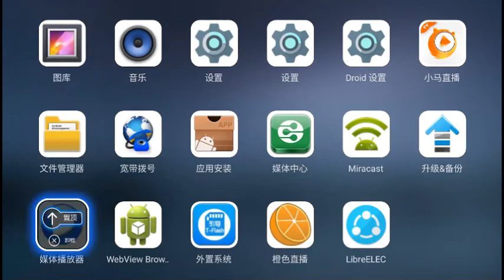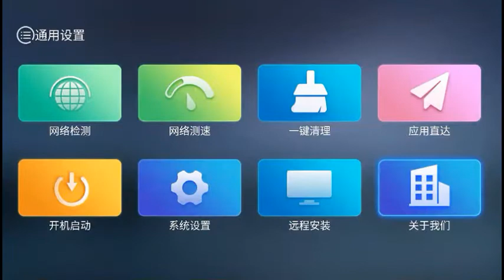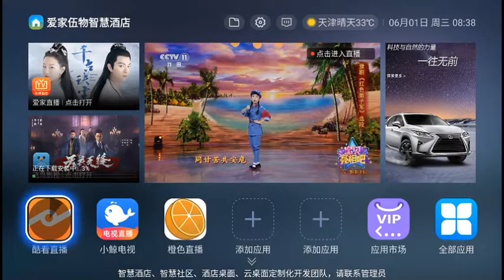机顶盒桌面，电视桌面，酒店桌面，智慧云桌面，乐家桌面，当贝桌面定制开发17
机顶盒桌面，电视桌面，酒店桌面，智慧云桌面，乐家桌面，当贝桌面定制开发16